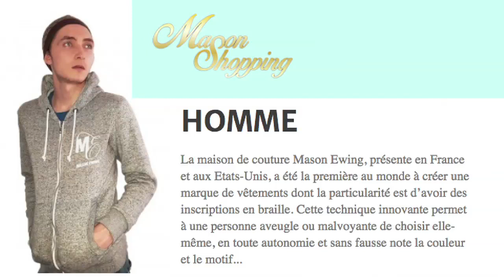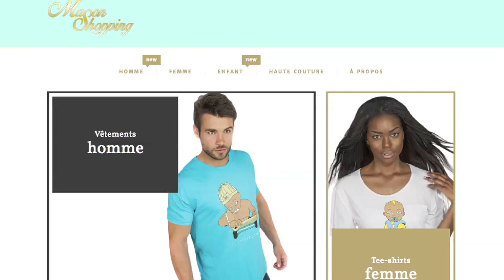Didier Roustan soutient Mason Ewing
Didier Roustan exprime son soutien à Mason Ewing sur Twitter le 18 février 2018 pour parler de la marque de vêtements de Baby Madison.